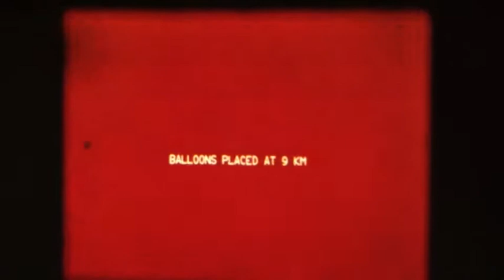Balloon Trajectories 9km Video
Balloon Trajectories video made for the National Scientific Balloon Facility.  Digitized from 16mm film strip, circa 1970s-1980s.